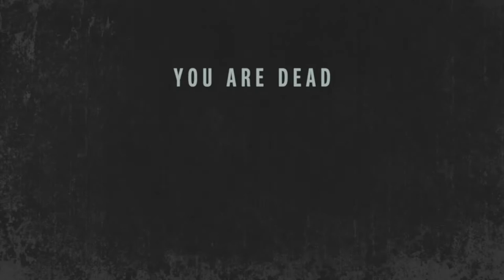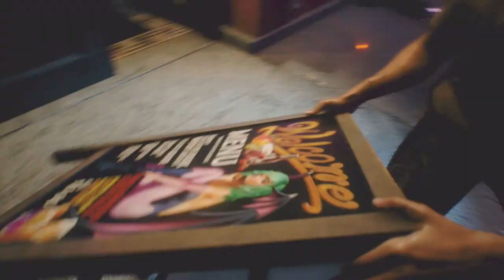WE AINT F#$KING WITH NEMISIS!!!! | RESIDENT EVIL 3 DEMO!!! ft Animosity